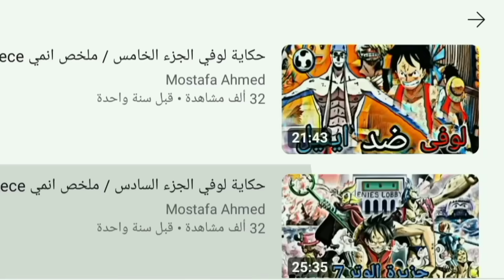حكاية لوفي الجزء الثلاثون / ملخص انمي One Piece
قناه فورتكت الأنمي لي تلخيص الانمي 🔥💪

الحلقات التي تم تلخيصها من 842 إلي 861
ارك: البيغ مام